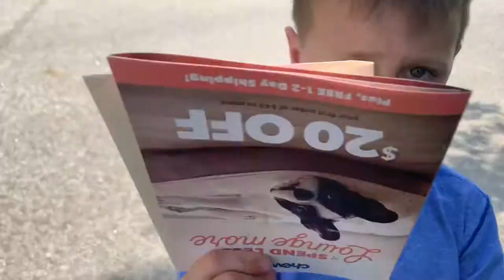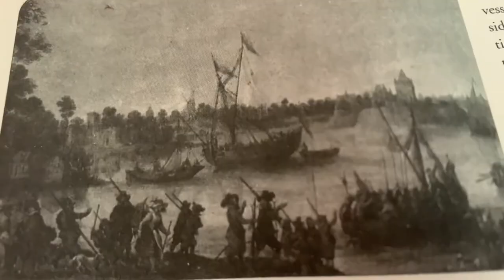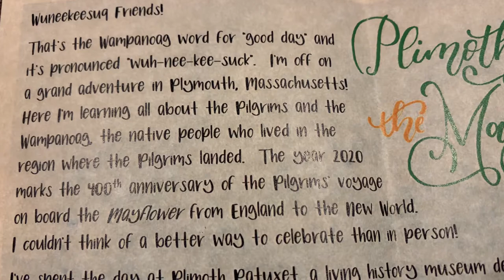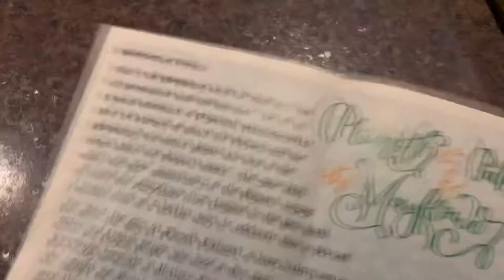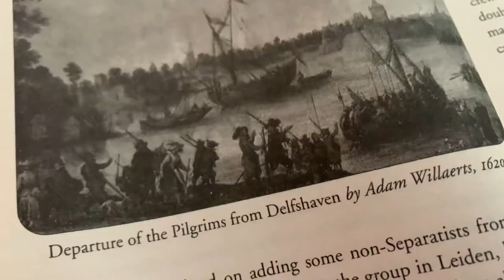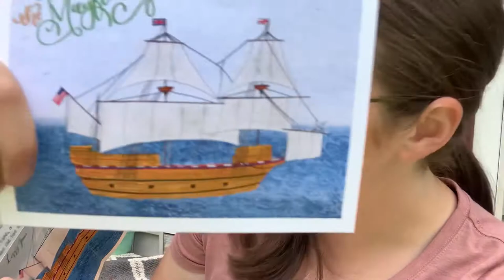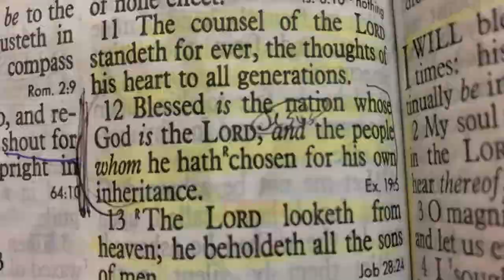History Adventures by Mail | Heritage Letter | Homeschool History Subscription \\Giveaway!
American Heritage Letters mailing subscription for history adventure! Today's video is a collaboration hosted by Jennifer @Family of Three Homeschool and Julie from Heritage Letter. Heritage Letter generously sent 12 of us a complimentary letter to use in our homeschool and they are sponsoring the giveaway.  One lucky winner will receive 12 American Heritage Adventure Letters, one a month, for a year.
Don't forget to check out the other channels participating in this collaboration.

✈️Please note that entries are only valid through Rafflecopter.   One person will be chosen to receive 12 American Heritage Adventure Letters (one letter per month for one year). Click on this link and complete entry form   Must be 18 years or older to be eligible to win
Open to U.S. residents

Giveaway will begin on Monday, June 7, 2021 & will end on Sunday, June 13, 2021  11:59 pm et time.

Winner will be randomly chosen through the Rafflecopter application.

Winner will be announced on Monday, June 14, 2021 on YouTube and on Instagram.
Must be 18 years or older to be eligible to win

📚📖Books just a few📖📚

Dear America: A Journey to the New World

Mayflower: Voyage, Community, War

The Mayflower Compact

Of Plymouth Plantation: 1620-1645, Modernized & Abridged, Mayflower Quadricentennial Edition (Mayflower Quadricentennial Editions)

A Patriot's History of the United States: From Columbus's Great Discovery to the War on Terror

👩🏽‍💻MIND YOUR MATTERS SOCIAL MEDIA👩🏽‍💻
About Amanda Jane:
I'm a wife and homeschool momma of 4 and I work hard at home for my family. I like creating content that revolves around the MATTERS of the home and our family. I pray it is a motivation and encouragement as you watch and share. Thank you!
Consider leaving a comment and I will do my very best to respond. Thank you for joining the Mind your Matters Family!

I love Jesus! How to be 💯 sure

*this video isn't intended for kids or children.
I am very selective with the product/companies. I choose to use fir my family and share with you. The way choose to share these items I do not believe they are perfect for everyone. So these items are useful to me they may not be the same for you. I do not claim for these items to have the same satisfaction in usability to you than it does to me. These opinions are just that my personal opinion with an item or product that I use in my videos. All opinions are my very own and I do not take it lightly to recommend things to my viewers. Whenever A SAID video is sponsored it will be labeled as such. Maybe someday.